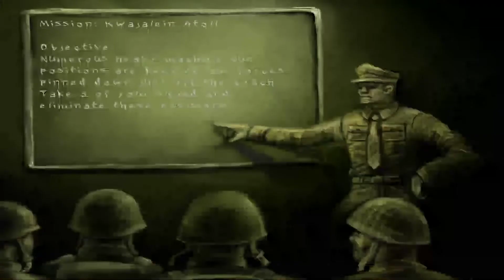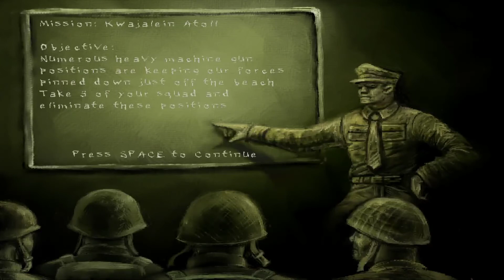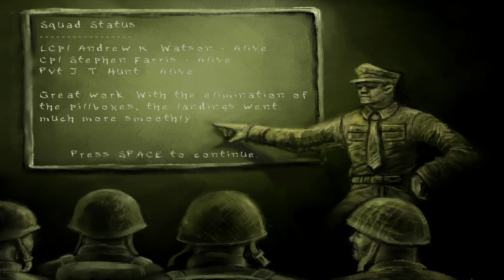World War II Combat Iwo Jima Mission 3 Kwajalein Atoll